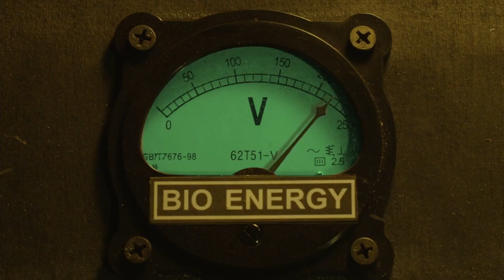Blade The Iron Cross (2020) - Kill Count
--Blade The Iron Cross--
In 1945 a psychic war journalist gains a telekinetic link to a murderous puppet and uses its help to sabotage a top secret Nazi experiment that involves using a Death Ray to transform people into zombies.

Director(s) = John Lechago
Writer(s) = Brockton McKinney & Neal Marshall Stevens